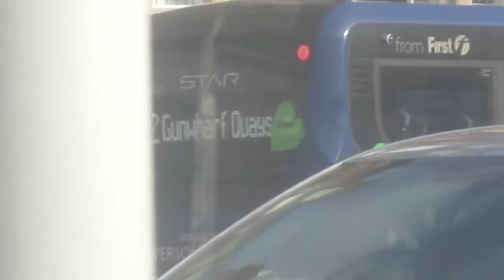that is a 2 bus in the hard